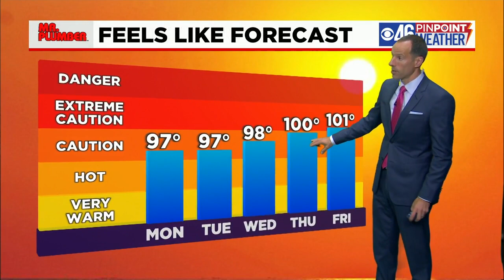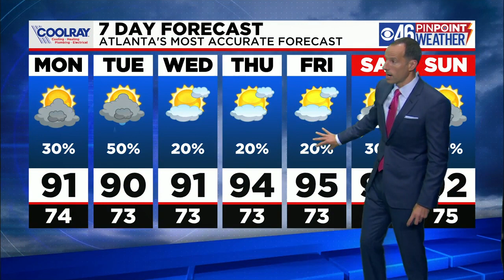Hot and humid weather sticks around